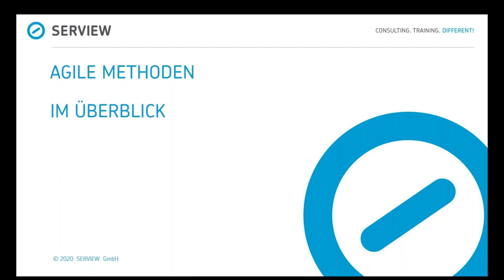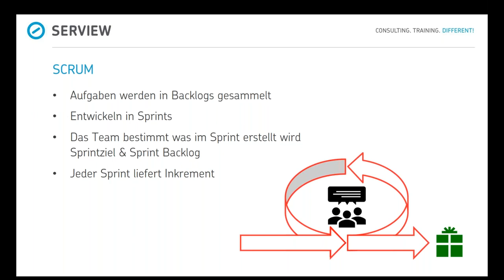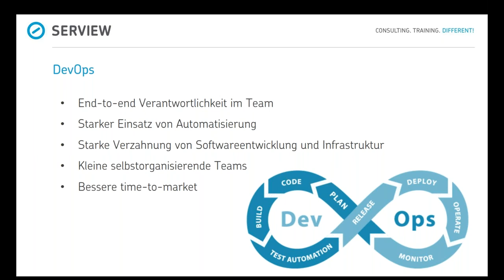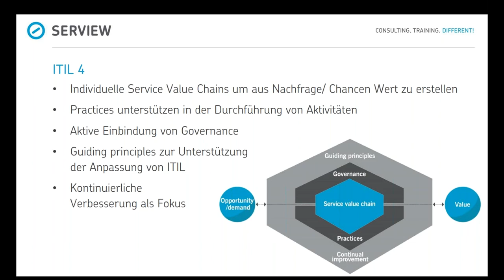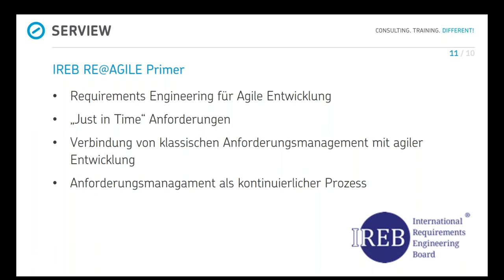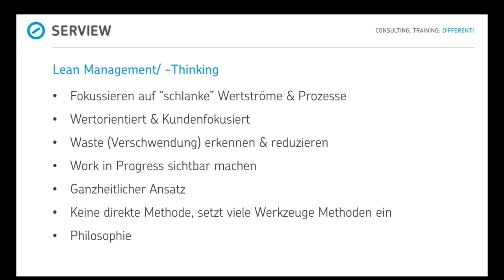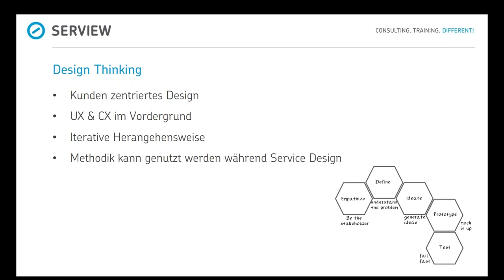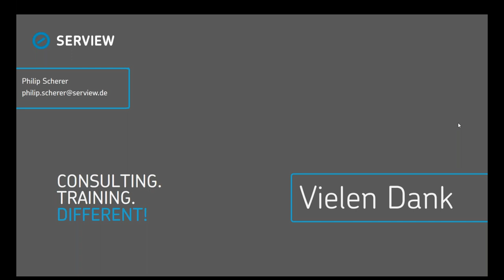Agile Methoden im Überblick